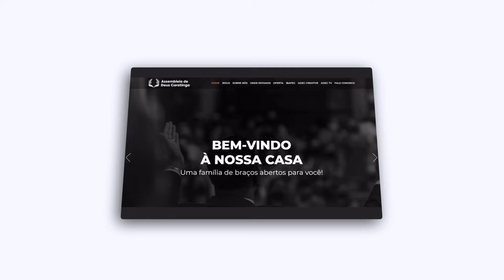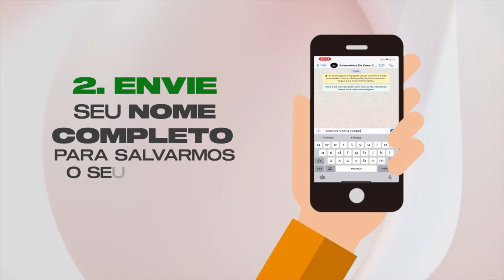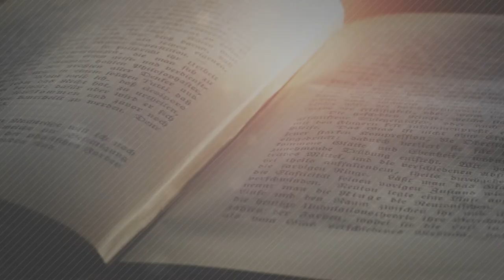LOUVOR, ADORAÇÃO E UNIDADE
O louvor e a adoração são armas de guerra e de defesa. Nos enchem de Deus, nos dão paz, nos fazem mais fortes e tocam o coração do Pai. Adore e louve ao Senhor com o quadro Sinergia com a participação de Carol Satler, Arthur Milagres e Samuel Riguet.